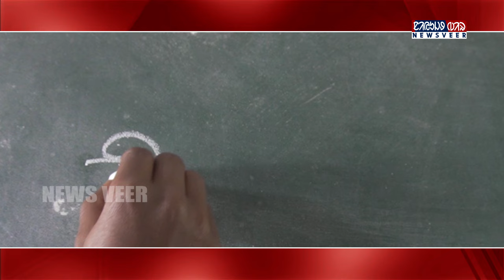Mission ol-chiki 2025 || josh ol-chiki